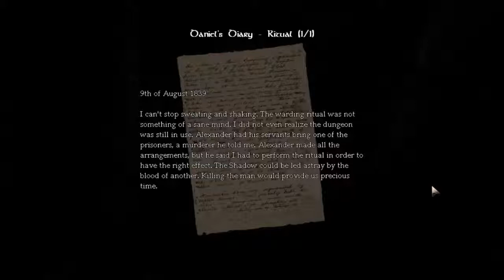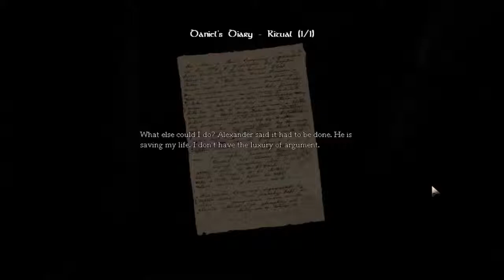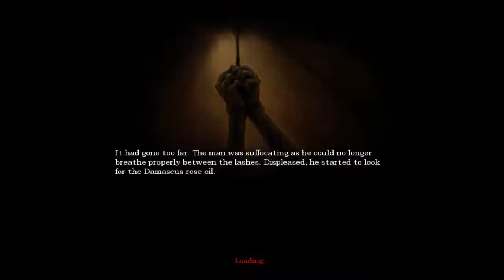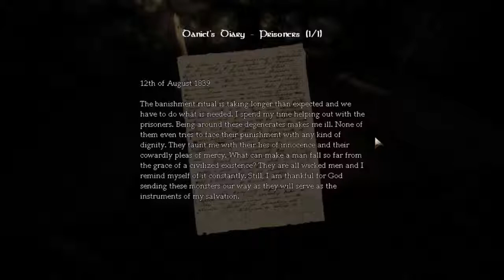LaminateStasis Plays: Amnesia: The Dark Descent Ep. 16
Things are starting to fall into place. Time for us to pull the metaphorical string of this metaphorical sweater.

The sweater is the story.